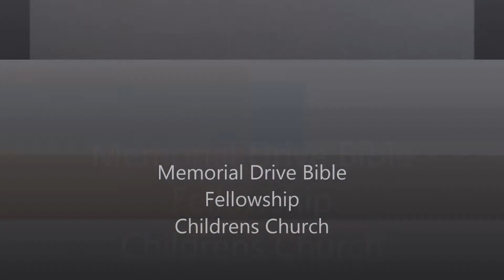April childrens church